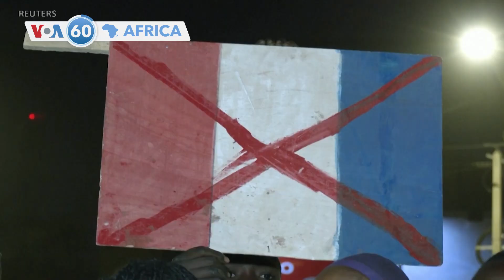🌍Farafina Ngun Kunafoniw Sanga kelin kono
🇧🇫🇫🇷Burkina Faso: France ni Burkina  ye Franse ka sɔrɔdasi baara laban kɛ foroba la Afiriki tilebinyanfan
🇪🇹Ethiopia: Afiriki jamanaw ka kelenya b'a jira dimansin na ko a ye "zero tolerance" politiki ye ka ɲɛsin sariyasunba caman cili ma
🇳🇬Nigeria: bɛ ka jamanakuntigi ni pariti kalataw kɛ